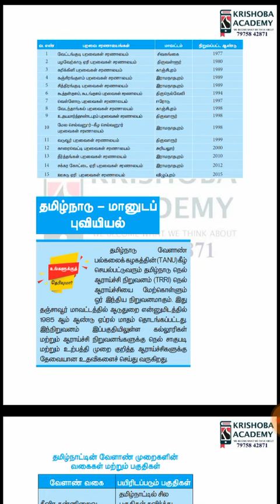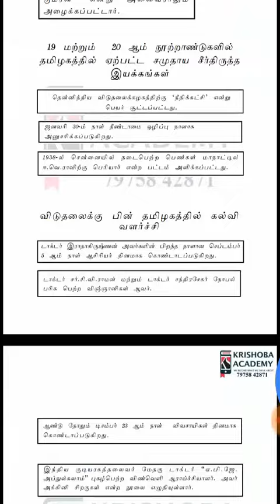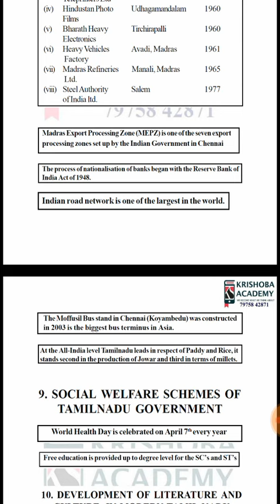SCHEDULE-4-IMPORTANT BOX-TABLE PDF DOWNLOAD